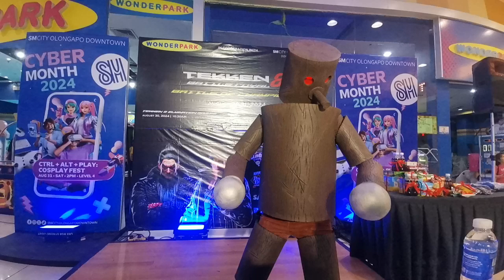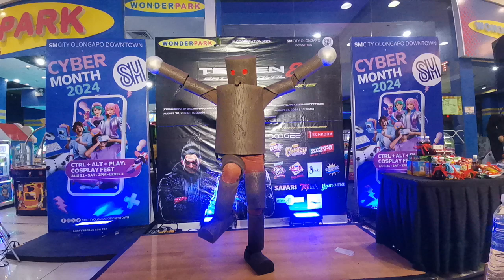Cosplay: Wonderpark Tekken Cosplay Competition 2024 - Cosplay Skit 04